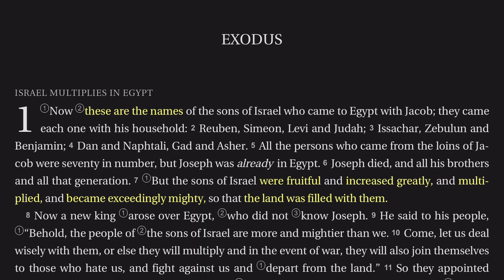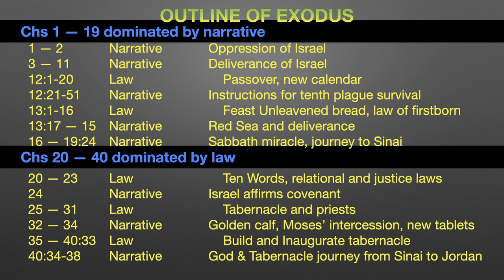Exodus 1:1-5 The Names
The second book of the Bible is widely known as Exodus. It chronicles the oppression and deliverance of the Hebrew people from Egypt, and how God takes them to Himself, deals with the sin problem, and opens a pathway of return and deliverance for all those willing to receive. Our new devotional study series is on the book of Exodus--all forty chapters of it. Join me every morning starting Wednesday, October 4, for a verse-by-verse passage and concise new devotional as we journey through a book which points to Jesus and God's sanctuary atonement plan to remove sin from His people.